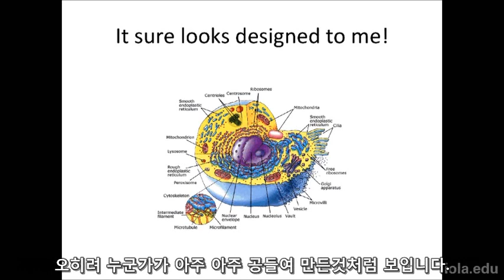진화론자가 고백하는 세포의 설계 - 토론 영상 중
많은 진화론자들의 존경을 받는 저명한 진화론자 마이클 루스가 Reasons to Believe의 Fuz Rana 박사와 생명이 설계 되었는가? 란 주제로 한 토론의 일부를 올립니다.
진화론자 스스로도 세포를 관찰했을때, 무작위로 만들어진 것 처럼 보이지 않는다고 얘기합니다. 그렇다면 왜 그는 그 관찰대로 믿지 않을까요?